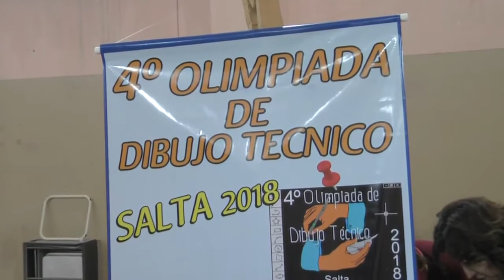Entregaron los premios de las Olimpiadas de Dibujo Técnico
Participaron docentes y alumnos de escuelas técnicas. La Ministra de Educación destacó el gran crecimiento que registran las técnicas de la provincia y resaltó que se ponen en marcha numerosas actividades de capacitación.